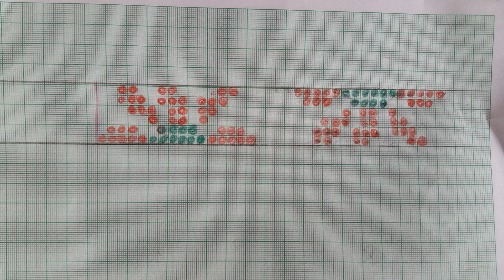How to Make Pearl Necklace at Home|DIY Classic Pearl Jewellery/Designer Choker|Rubeads Jewelry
📍इस वीडियो में आप Pearls / मोती ज्वेलरी बनाना सीख सकते हैं |tutorial de abalorios
📍This is Handmade Beads / Beaded Jewellery Making Tutorial. This pearl choker is a simple and elegant piece that is perfect for any occasion. It is made using stringing wire and pearls, which are strung together to create a beautiful pattern. To start, you will need a length of stringing wire, a selection of pearl beads, and some basic jewelry-making tools such as wire cutters and crimp beads. Begin by threading the pearls onto the wire, using the pattern of your choice. Once you have strung all of the beads, add a crimp bead at each end of the wire to secure the pearls in place. Then, attach a clasp to one end of the wire and a jump ring to the other end, using the crimp beads to hold everything in place. Finally, you can adjust the length of the choker by attaching the jump ring to a different part of the clasp. With a little bit of patience and creativity, you can create a stunning pearl choker that is sure to become one of your go-to accessories.

✔Pearl Beads Jewelry Making Materials Required :-
Tiger Tail
2mm Pearl beads
3 loops and 6 holes Connectors
Tools
📍Online Shopping Of Pearl Jewelry Making Materials-
2mm Beads
3 holes connectors
4 holes connectors
Lobster Clasp
Tiger Tail

✔Click the following links for other Popular Jewelry Making Tutorials of my Channel-

If you have any query, please write in the comment box.
✔Hit  Bell  to stay updated.